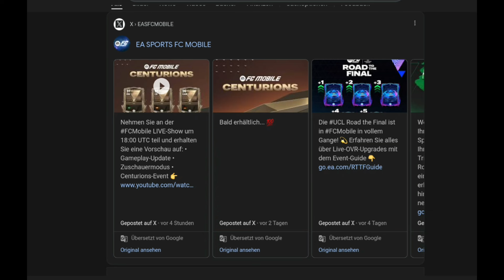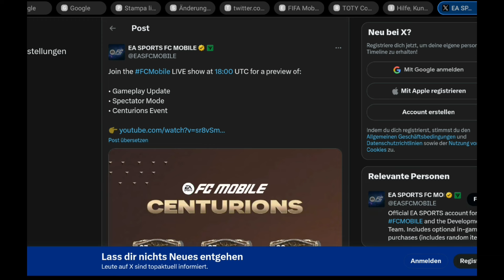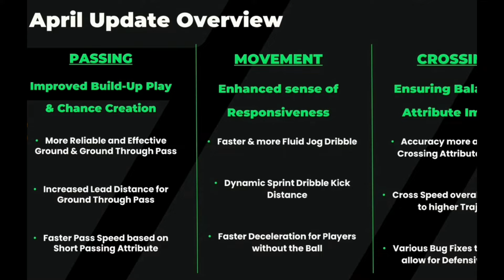Diese Icons! Centurions Event in FC Mobile😱: alle Spieler, Designs und Features + TOTY Walkout🔥